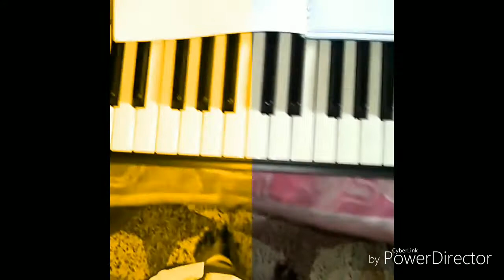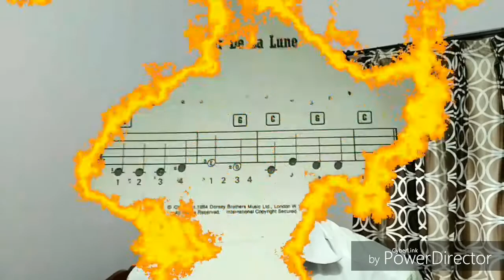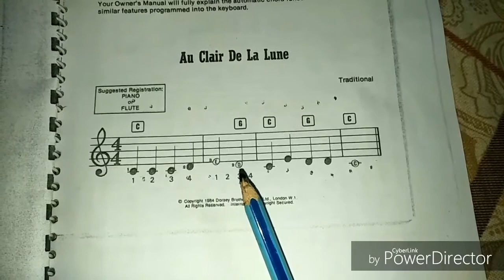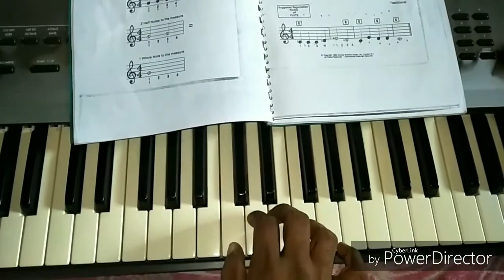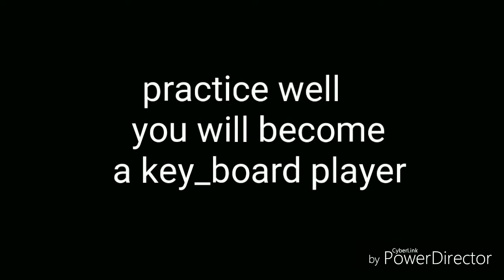How to play ORGAN class 4 in malayalam by Joseph Shaji